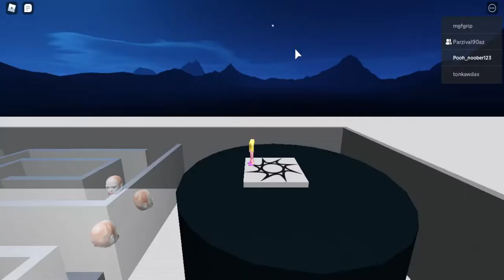Roblox ห้วลอยได้สุดฮา ep1